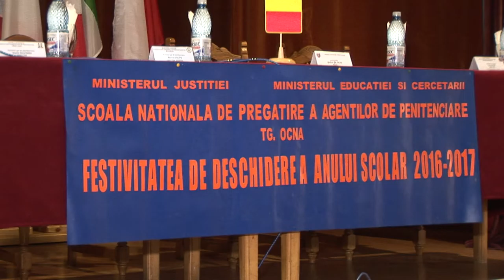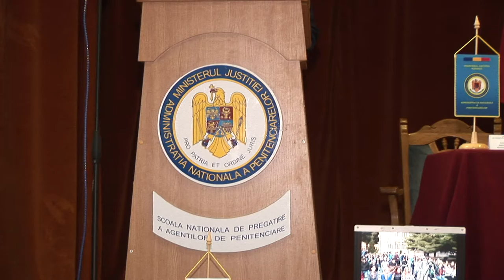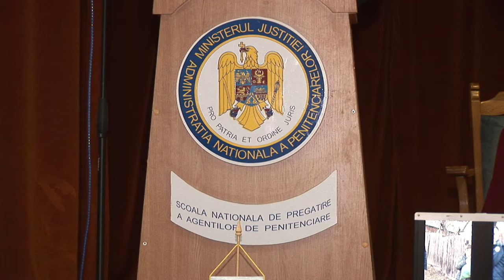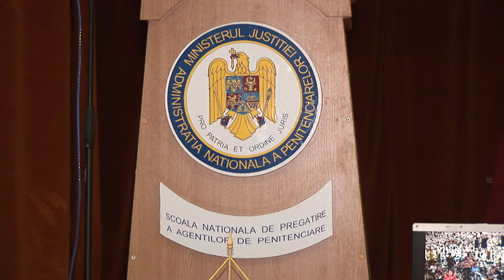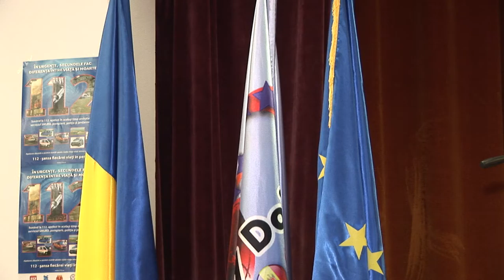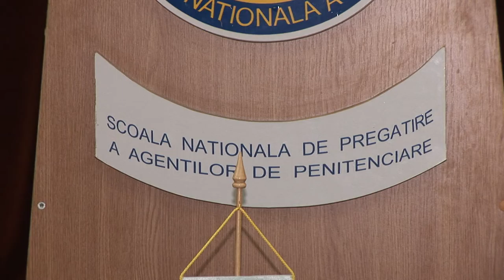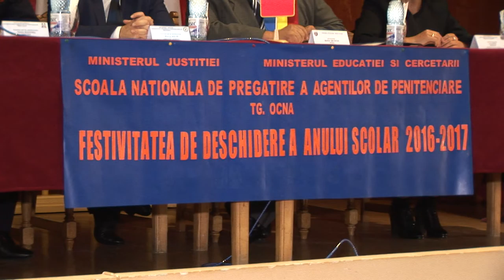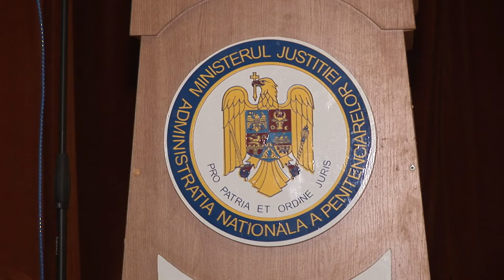Festivitatea de deschidere a anului scolar la Scoala de Pregatire a Agentilor de Penitenciare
LA TIRGU OCNA  deschidere a anului scolar 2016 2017 la Scoala  de Pregatire a Agentilor de Penitenciare

Cu stimă,
echipa Exclusiv

Vizionare plăcută !